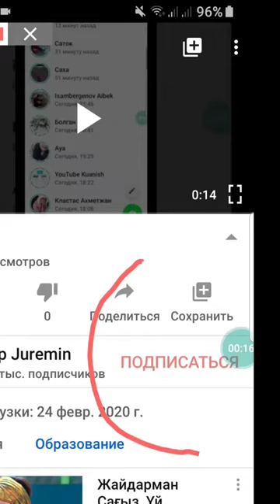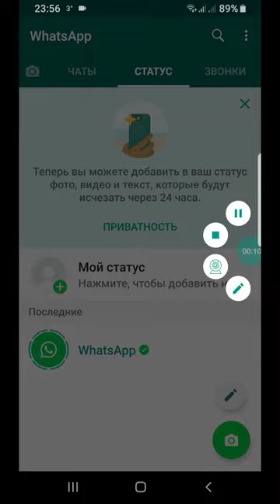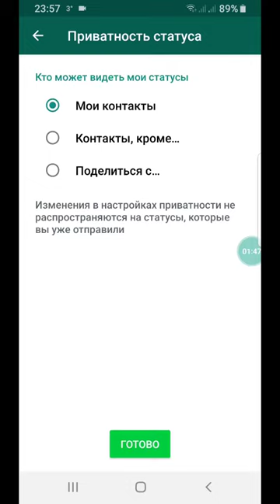Біреуден WhatsApp статус қалай жасырады